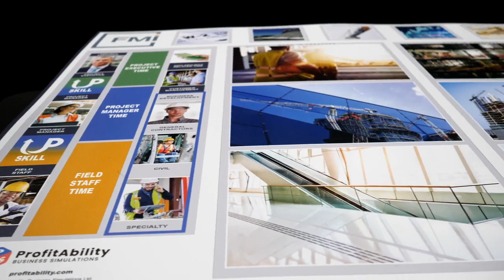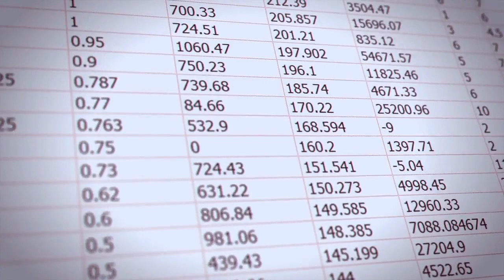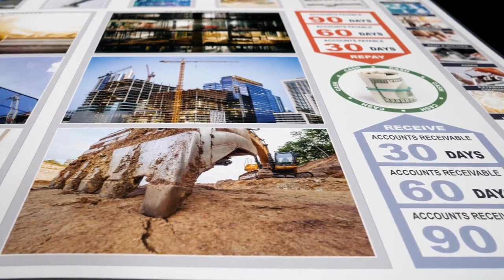Construction Executive Institute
Bad business decisions can be costly and reverberate through your organization. Many owners and executives have decades of knowledge and experience upon which they base their decisions, but that experience is difficult to pass on to the next generation of business leaders.

In our four-day, experienced-based Construction Executive Institute, we work with you and your leaders to rapidly build the knowledge and experience necessary to understand your business challenges and apply the lessons learned to the bottom line.